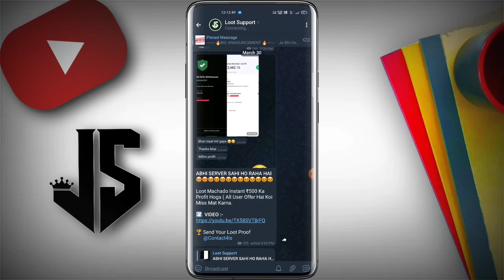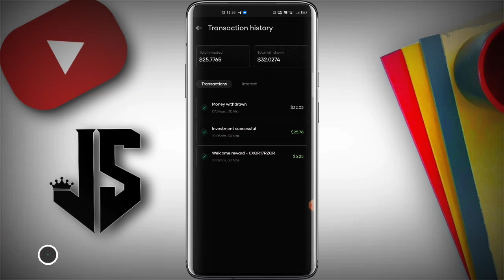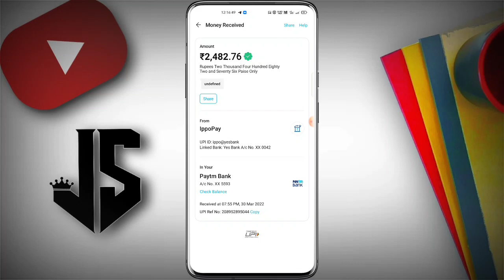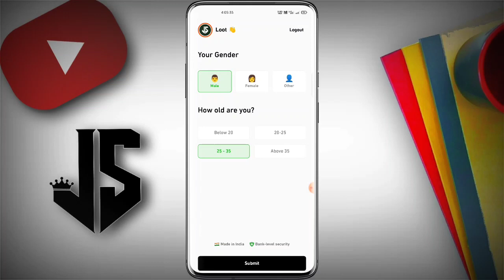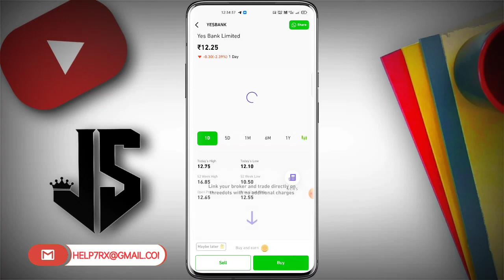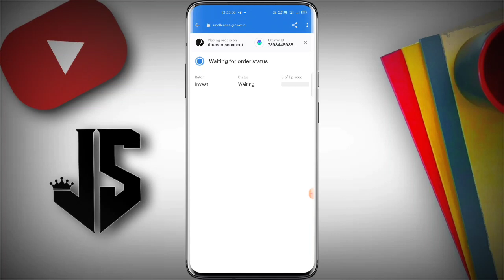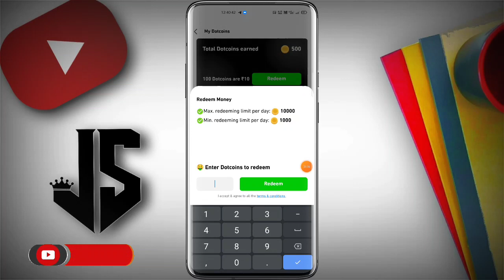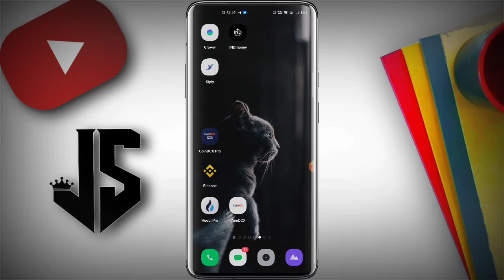New Earning App Today || Flint App Live Withdrawal Process || Threedot Flat ₹120 Per Number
So Hello Guys Aaj Ki Video Me Aapko Threedots App Ke New Offer Ko Bataya Hai. New Earning App Today || Flint App Live Withdrawal Process || Threedot Flat ₹120 Per Number

👇 || RELATED TOPICS ||👇
🔻 Cred app new offer
🔻 Cred and flint app offer
🔻 Cred flint offer
🔻 Flint app se paise kese kamaye
🔻 Flint app kese use kare
🔻 Flint app diposit panding
🔻 Flint app diposit problem solve
🔻 threedots loot offer
🔻 siply gold offer
🔻 Grow offers
🔻 grow app Reffer and earn
🔻 threedots Unlimited Trick
🔻 threedots New Offer Today